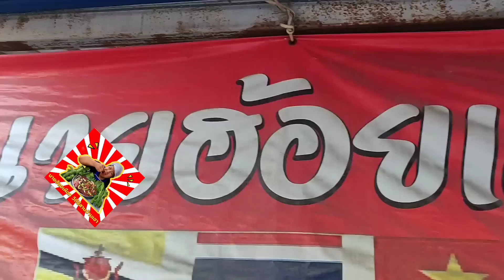ลูกค้าซื้อตายายกะหิวตาม..มื้อนี้ต้องจัดอุ๊ไส้ผสมน้องงัว.ลาบเลือดขมๆlสไตล์นายฮ้อยเผือก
ความแซ่บบ่เคยปราณี